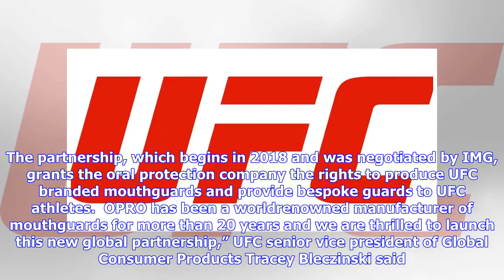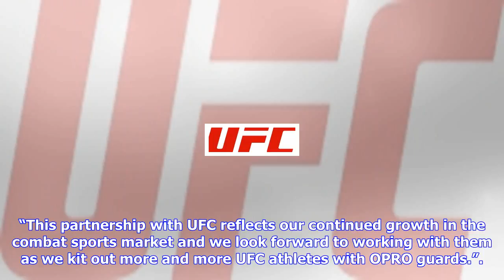Breaking News | Ufc announces global partnership with opro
Ufc announces global partnership with opro

Opro is the worlds largest manufacturer or mouthguards. Premier mized martial arts organisation UFC ...